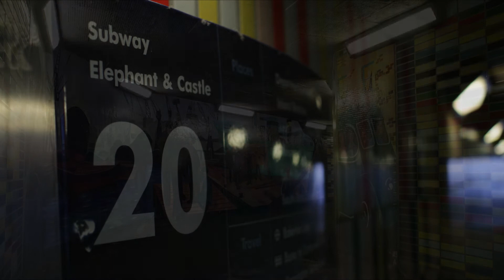A World Below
A Voyage Below The Roundabout At Elephant & Castle